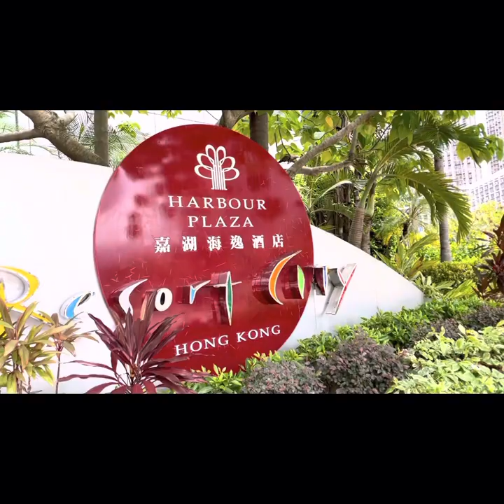Staycation @Harbour Plaza Sort City Tin Shui Wai Relaxing time